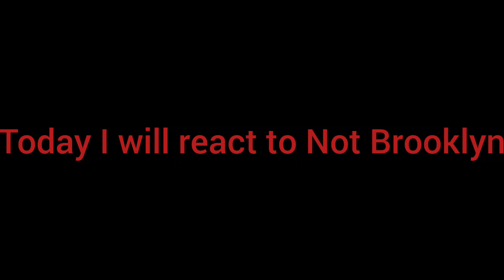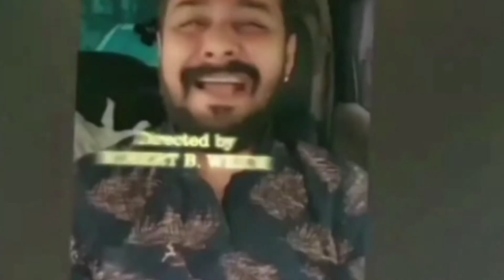HIMLANDS FUNNY MOMENTS.